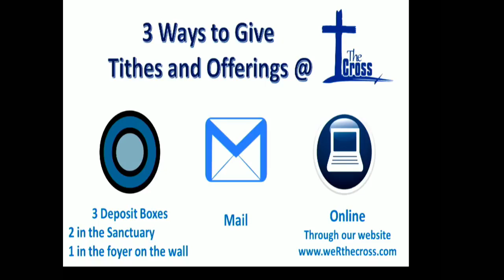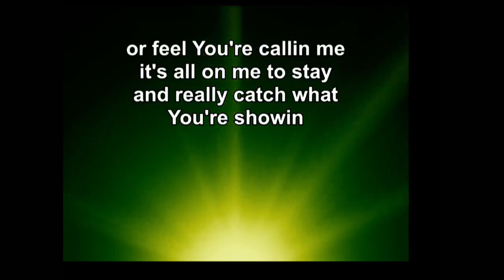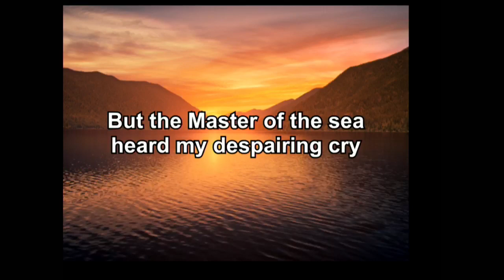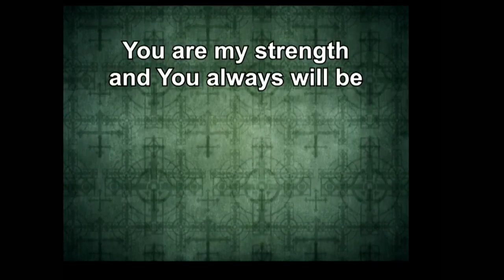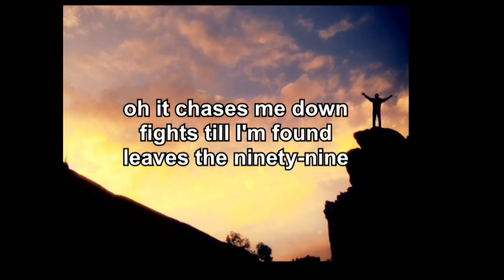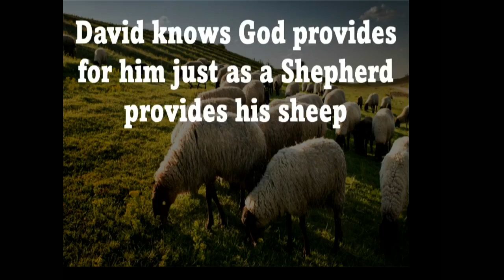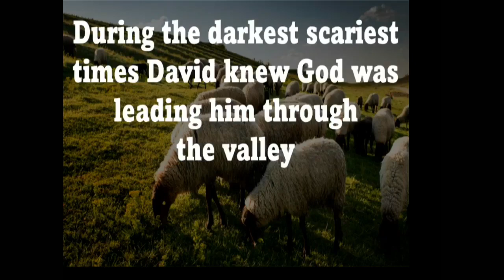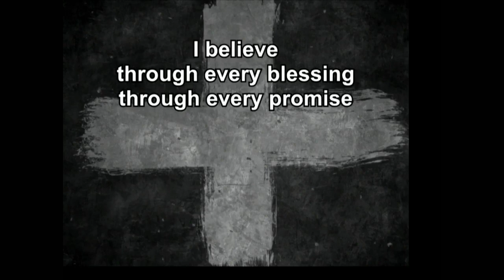Worship September 11, 2022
Lead Pastor Martin A. Furrow Jr.